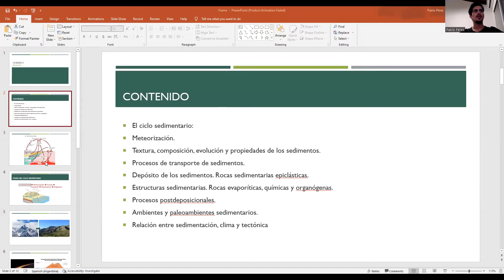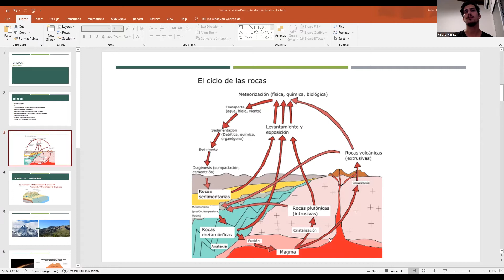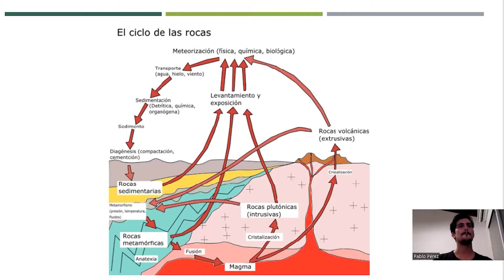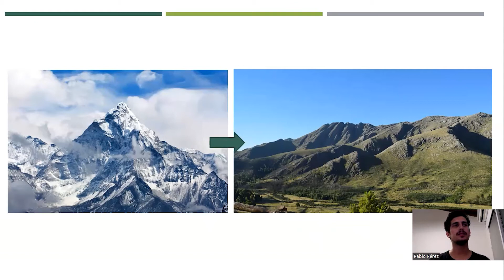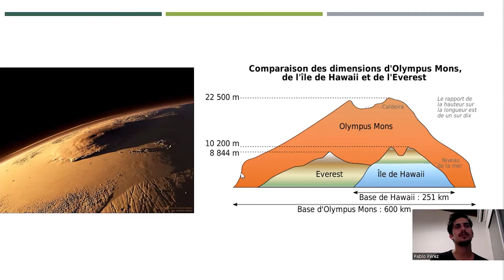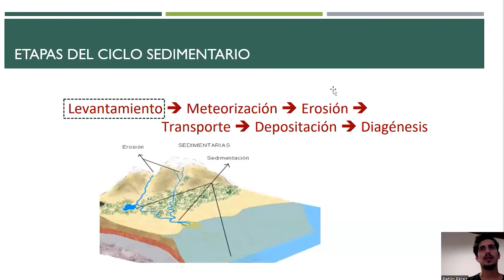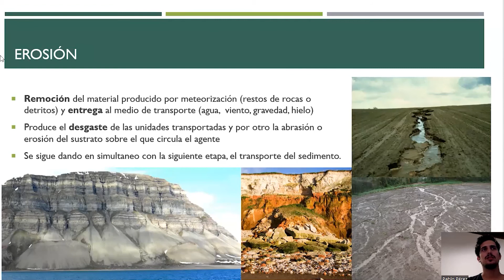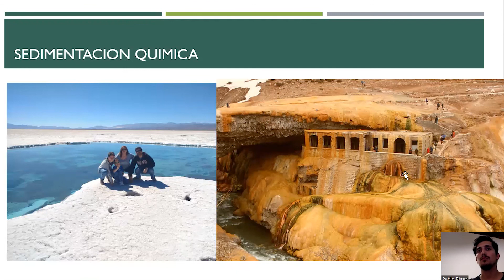Clase asincrónica Unidad 5: Ciclo sedimentario - Parte 1 (resubida)